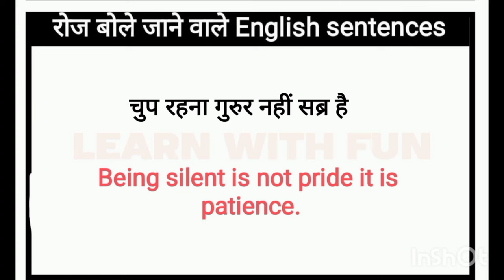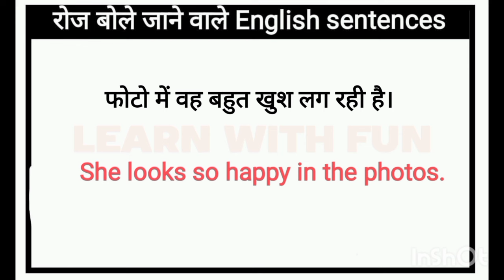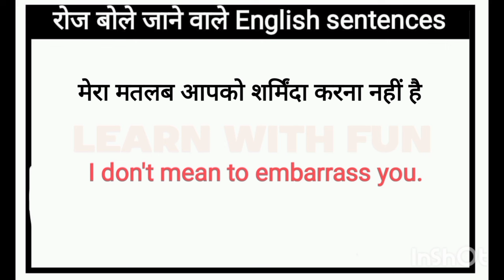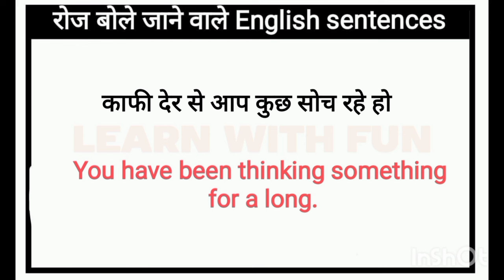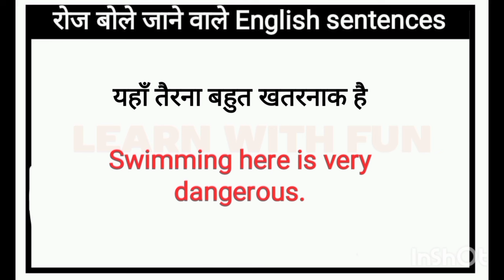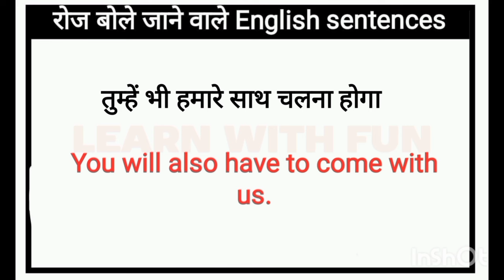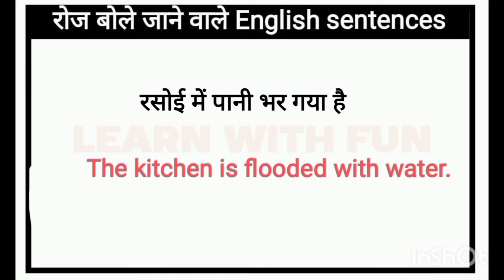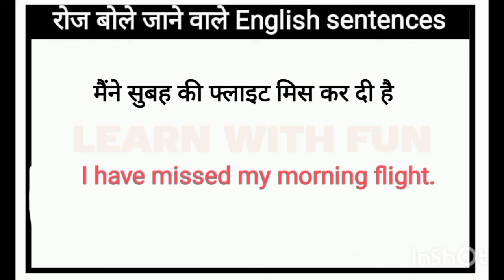Daily Use English Sentences l English Conversation Practice l English Speaking Practice